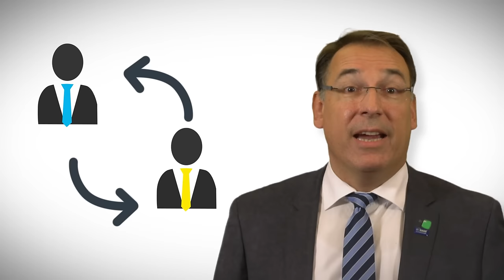Euro Chlor Chairman Wehlage Sustainability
Euro Chlor federation video with Chairman Thomas Wehlage commenting on the chlorine industry's Sustainability programme, safety and environmental protection